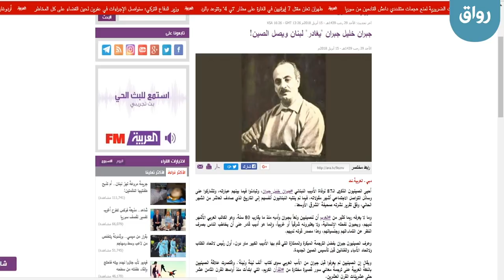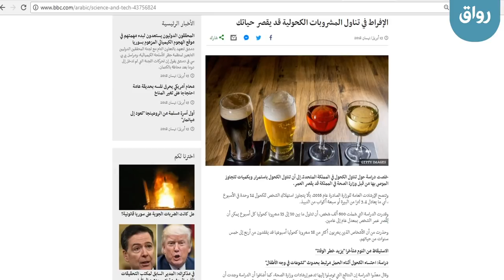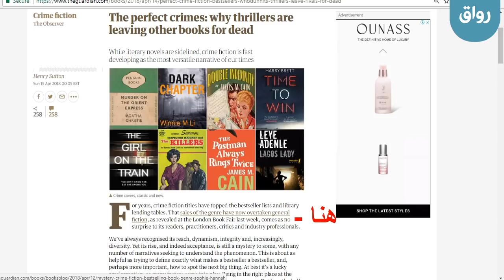رواق: كتابة التقارير الإعلامية - 4 - 4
رواق: كتابة التقارير الإعلامية، المحاضرة الرابعة، الجزء الرابع: التقرير الإعلامي الإلكتروني